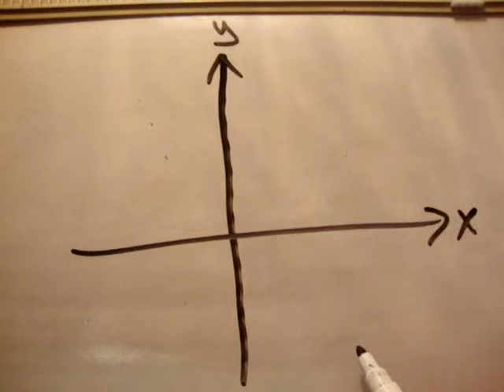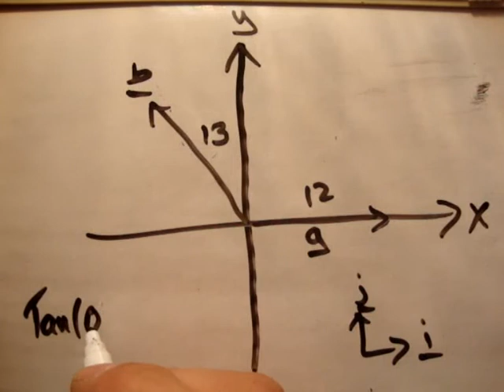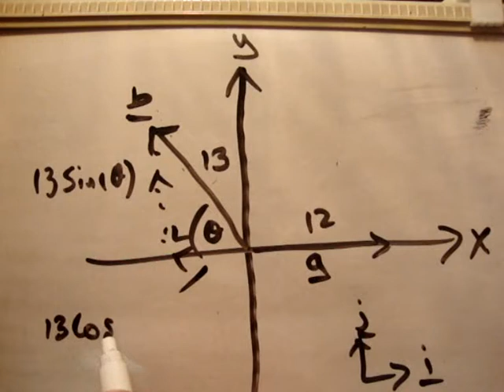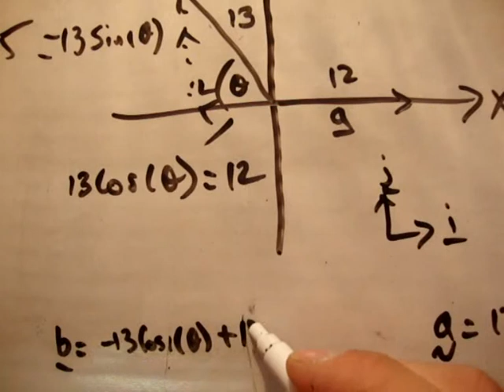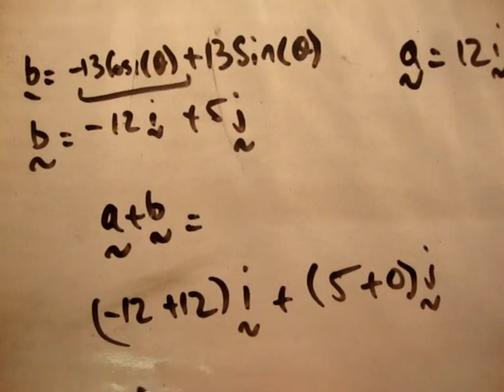Applied Maths LC textbook solution Ex 1d q5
Solution tutorial to question 5 of Exercise D of  Chapter 1 of the text book Fundamental Applied Mathematics for the Leaving Certificate.

In this series of video tutorials I try to explain the theory involved in each chapter and do almost all of the problems in the exercises posed in the book. Any questions which I did not do are because they are pretty much carbon copies of other questions which I have done.

I'm hoping that these videos can be a resource for teachers too who can perhaps refer their students to the videos. Although the videos complete homework for example, the student must actually listen to the solution being explained in order to get the solution. Also, in my opinion the more someone sees a solution being prepared correctly, the more they will learn!!

Please pass these to friends, teachers, tutors etc.!!!